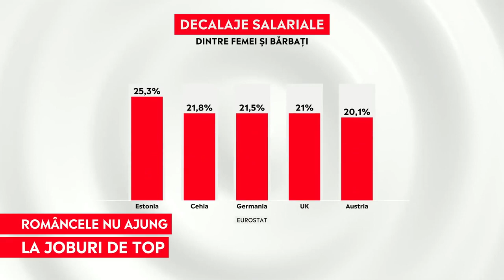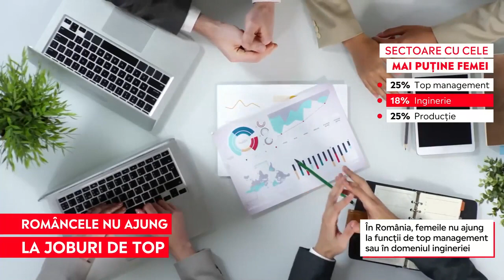Diferențele salariale dintre bărbați și femei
➥ Diferența salarială dintre bărbați și femei în România e de 5,3%.
➥ La acest capitol, România stă mai bine decât Italia sau Belgia.